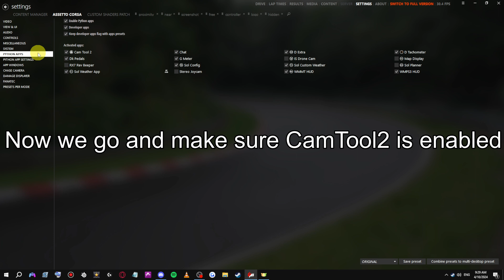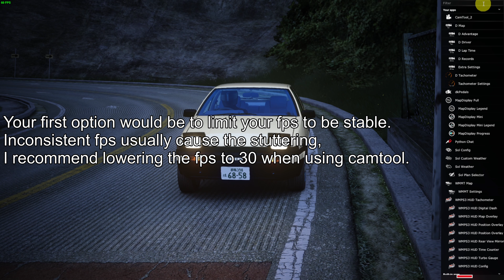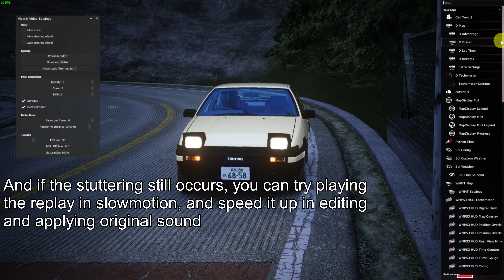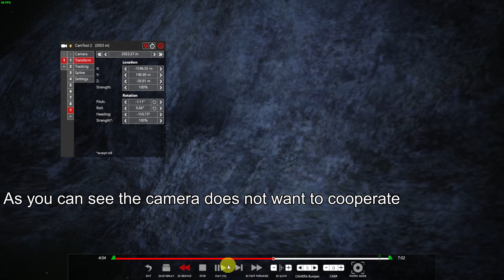CamTool 2 Tutorial - How to Cinematic? | Basic Follow Along Guide [Assetto Corsa]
A very basic guide on how to learn CamTool 2 and improve with how to use it.
I'm not the best at making tutorials but hopefully I end up helping somebody, peace!

PC specs:
👩 MB⠀/⠀MSI MPG B550 Gaming Plus
🔋 PSU⠀/⠀Corsair RMe Series RM750e PSU
💾 RAM⠀/⠀Kingston Fury 32GB (2x16GB) DDR4 3200MHz CL
💽 SSD⠀/⠀Corsair MP600 Core XT 2TB
📼 HDD⠀/⠀Seagate 1TB
🧊 Cooling⠀/⠀Cooler Master ML360L Core A-RGB
📦 Chassis⠀/⠀Cooler Master MasterBox TD500 Mesh V2 Black

If you enjoy what I do for a living and wish to support me a little,

0:00 Intro
0:59 Content Manager
1:42 Basic CamTool 2
2:25 Spline
7:30 F5 Spline Recording
10:47 Sequence Cameras
16:39 Manual Tracking vs Auto Tracking
17:33 Camera Editor